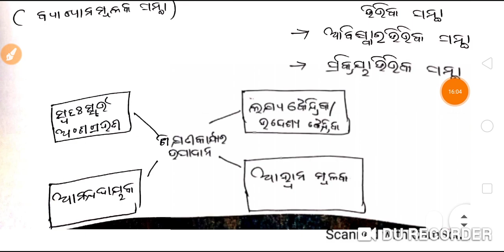Different Teaching Learning Strategy For Science Teaching ..Notes For Del.ed 1st Year ,OTET Exam